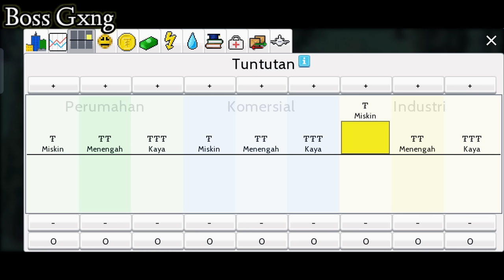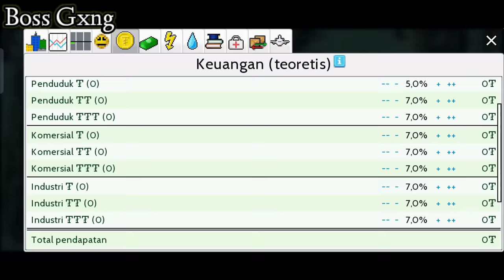TUTORIAL CARA BERMAIN THEOTOWN UNTUK PEMULA TERBARU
Ini adalah tutorial cara bermain theotown khusus pemula 😉👍

Backsound :
📍 C.A.T.S Intro Lobby

Device :
📍 Realme 6

📍FB.             : Boss Gxng

Cara bermain theotown khusus pemula
Tutorial cara bermain theotown pemula
5 Hal sederhana Yang Pemula Jarang Tahu di Theotown
Misi terakhir theotown
Menyelesaikan semua misi di bulan theotown
Plugin penambahan income cepat kaya part 2
Bagaimana cara bertahan hidup di bulan theotown
Tips dan Cara bertahan hidup di bulan theotown
Cara menghapus plugin di theotown
Cara mendownload plugin gratis di theotown
Plugin yang boss GXNG pakai
Tips cara membuat kota yang baik dan benar di theotown
Cara pergi ke bulan theotown
Cara mudah pergi ke bulan theotown
Map terkecil di theotown Indonesia
Region map online Theotown Indonesia
Region boss GXNG map online Theotown